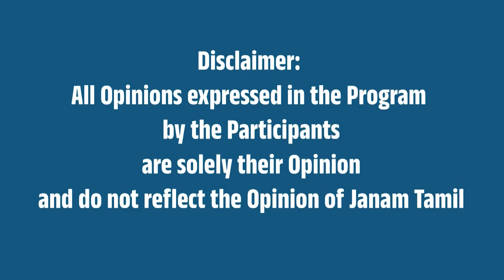IPL 2024 டாப் வீரர்கள் யார் யார்?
This Video is About IPL